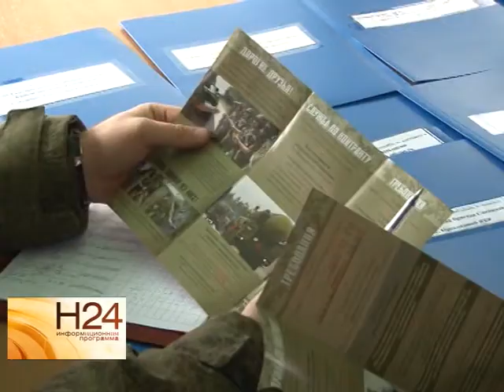Саратовцам рассказали о плюсах службы по контракту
В Парке Победы прошла акция, приуроченная к 70-летию Победы, а также к 55-летию образования ракетных войск и началу осенней призывной компании. Один день из жизни военнослужащих увидела Елена Губенкова. Сюжет вышел в эфир 20 октября.